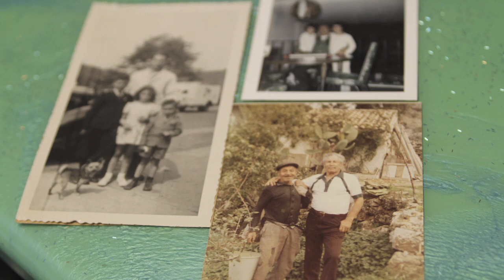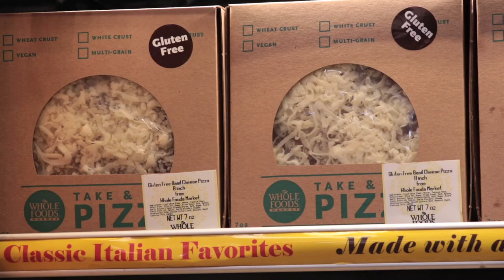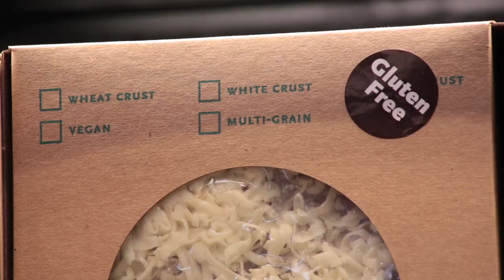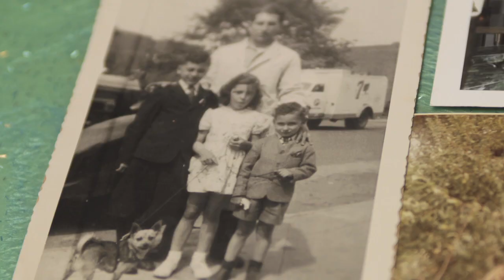Pizza | Love Local | Whole Foods Market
Jimmy DeSisto of Venice Baking Co. shares the family secrets to great Whole Foods Market pizza.